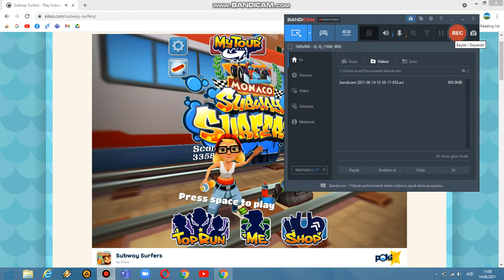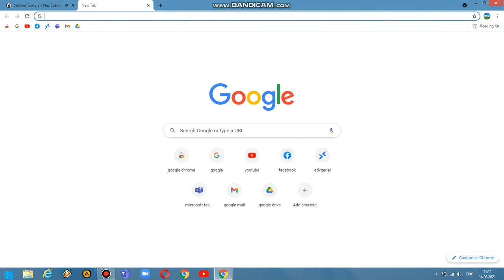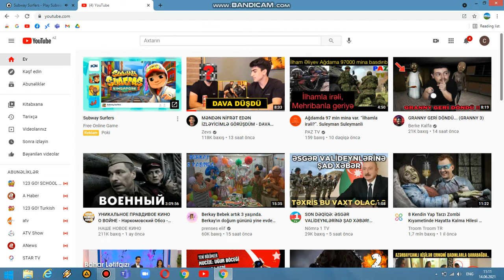SUBWAY SURFERS OYNUNU OYNADİM ÇOX ƏYLƏNDİM 2 Cİ HİSSƏ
ƏLA VİDEO